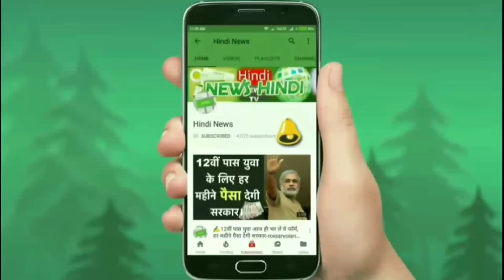🚘नई 2019 मारुति Vitara हुई लॉंच यह शानदार सस्ती फैमिली कार-/HindiNews